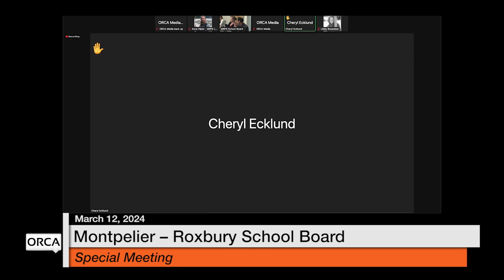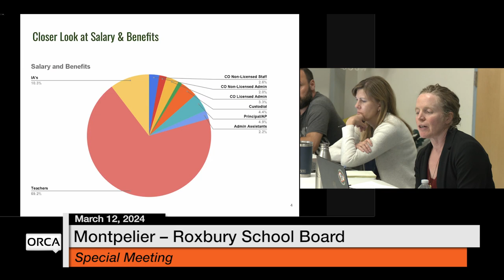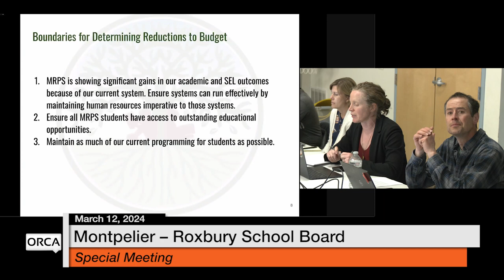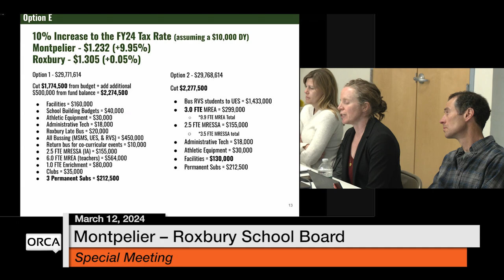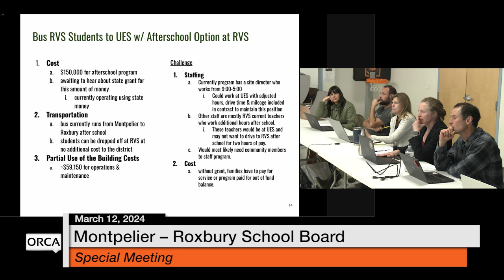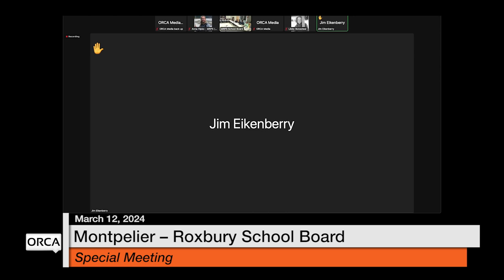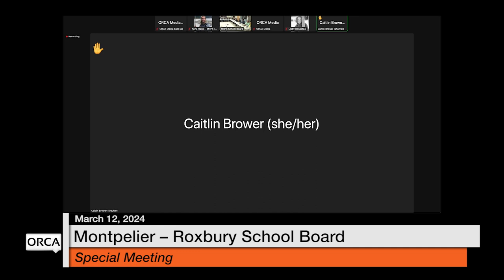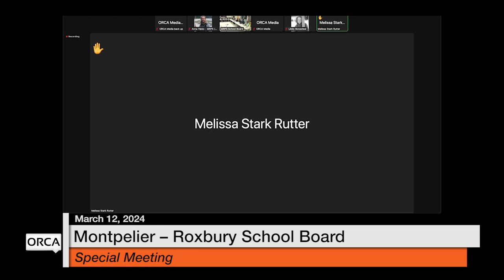Montpelier-Roxbury School Board - Special Meeting March 12, 2024 [MRSB]